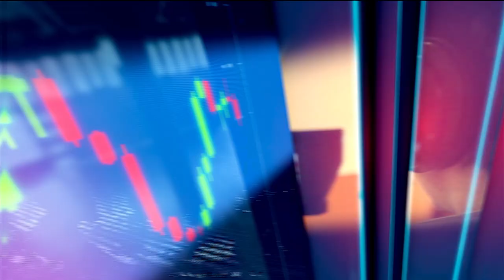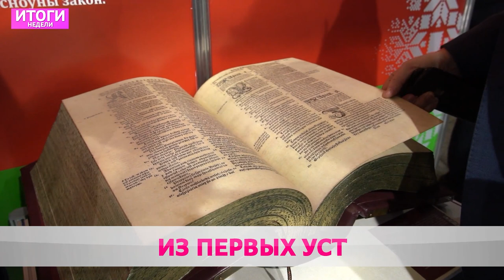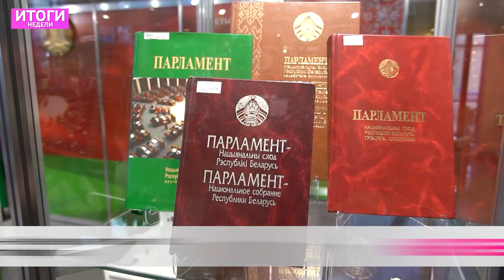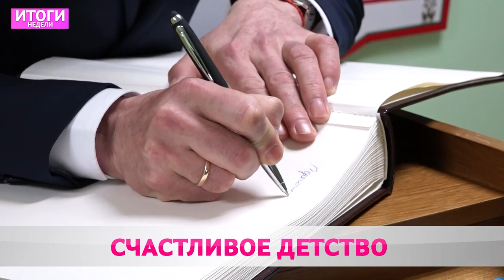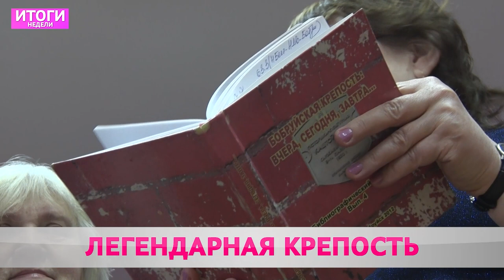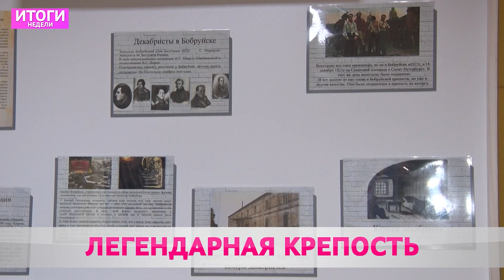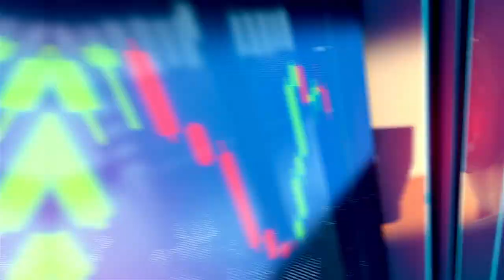Итоги недели 30 01